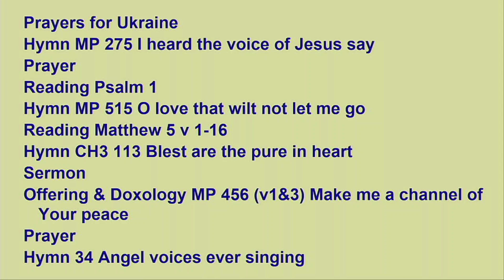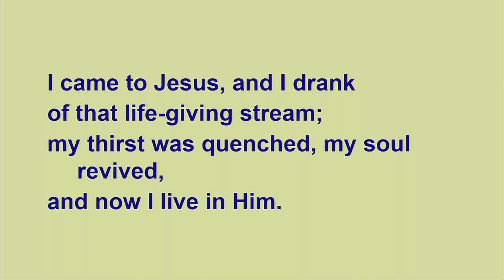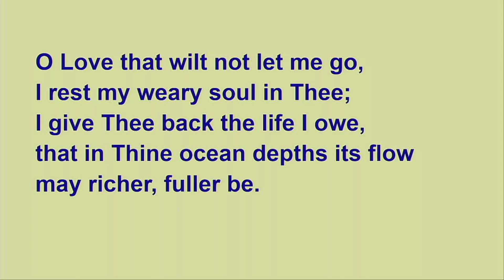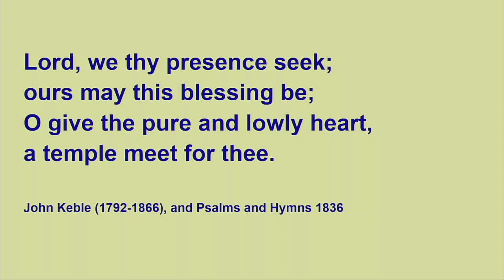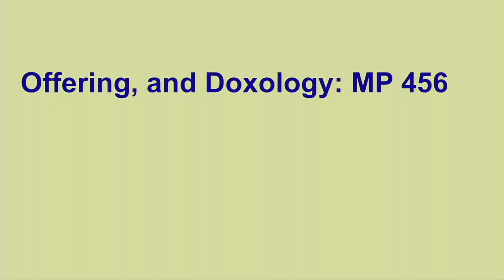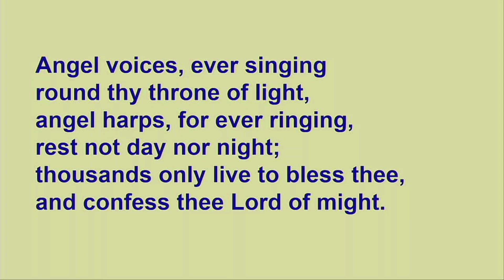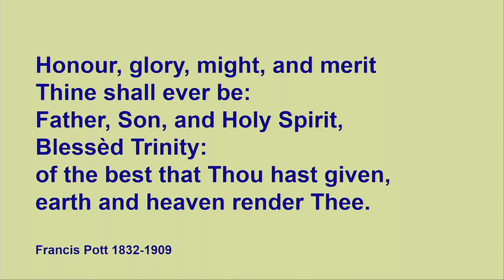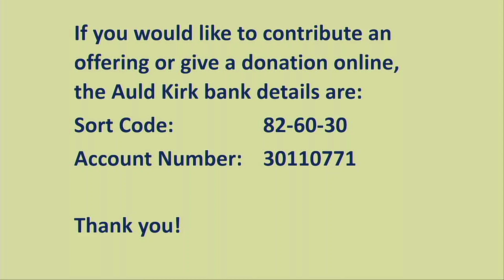Ayr Auld kirk/Sermon on the mount 2023